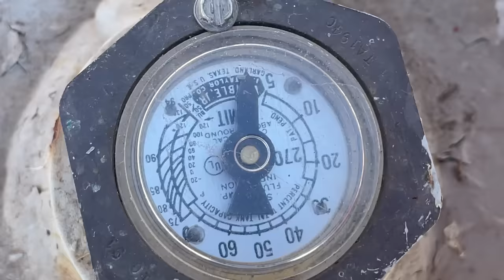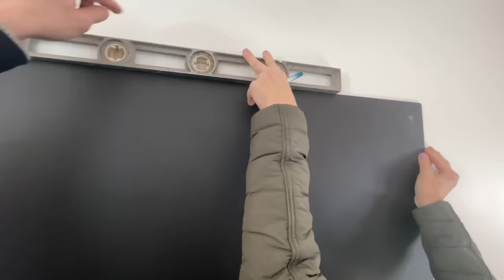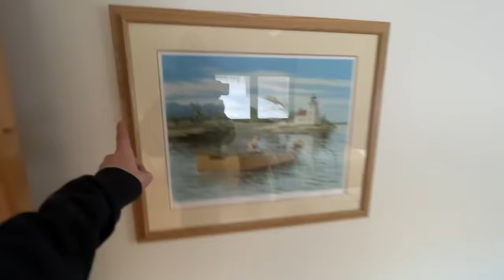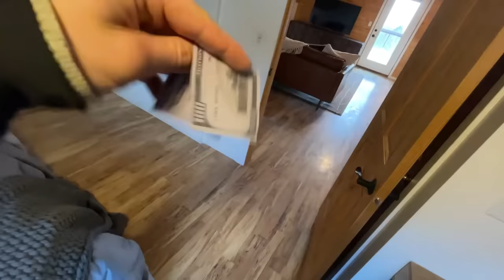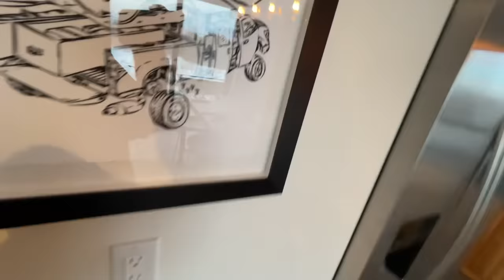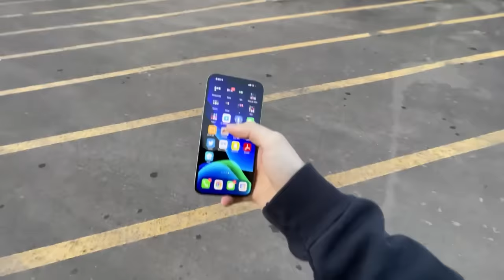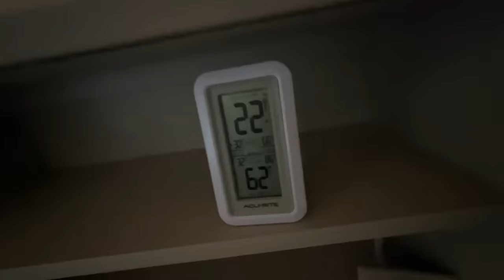My House Ran Out of Gas - Renovations Complete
To get a 1 year supply of Vitamin D + 5 individual travel packs FREE with your first purchase, go